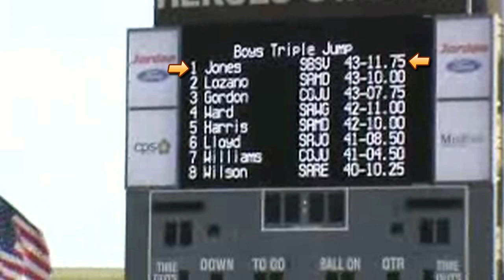Cameron Jones - Junior Season Highlights (Track)